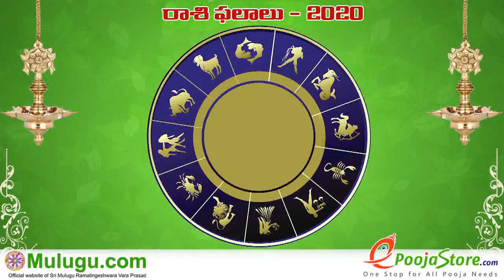Weekly Rasi Phalalu December 13th - December 19th 2020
Weekly Rasi Phalalu December 13th - December 19th 2020,  శ్రీ ములుగు రామలింగేశ్వర వర ప్రసాదు సిద్దాంతి , Sri Mulugu Ramalingeswara Vara Prasadu
Siddanthi, Weekly Prediction, Mesha Rasi (Aries Horoscope) మేష రాశి, Vrushaba Rasi (Taurus Horoscope) వృషభ రాశి, Mithuna Rasi (Gemini
Horoscope) మిధున రాశి,  Karkataka Rasi (Cancer Horoscope) కర్కాటక రాశి, Simha Rasi (Leo Horoscope) సింహ రాశి, Kanya Rasi (Virgo Horoscope) కన్య రాశి, Tula Rasi (Libra Horoscope) తులా రాశి, Vruschika Rasi (Scorpio Horoscope) వృశ్చిక రాశి, Dhanussu Rasi (Sagittarius Horoscope) ధనస్సు రాశి, Makara Rasi (Capricorn Horoscope) మకర రాశి, Kumba Rasi (Aquarius Horoscope) కుంభ రాశి, Meena Rasi (Pisces Horoscope) మీన రాశి